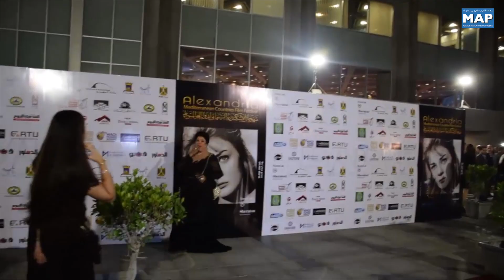انطلاق فعاليات مهرجان الإسكندرية لسينما المتوسط في نسخته ال34 والمغرب ضيف شرف الدورة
افتتحت فعاليات مهرجان الاسكندرية لسينما البحر البيض المتوسط في دورته الرابعة والثلاثين، التي تستضيف المغرب كضيف شرف، وذلك بمشاركة 85 شريطا من 25 دولة..